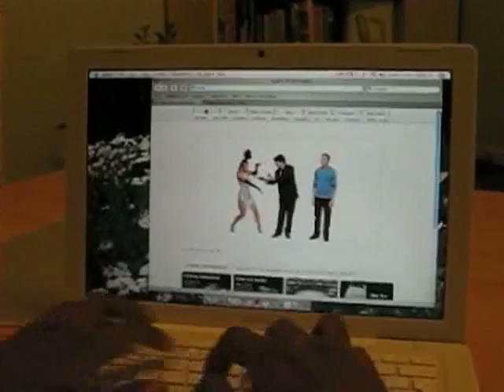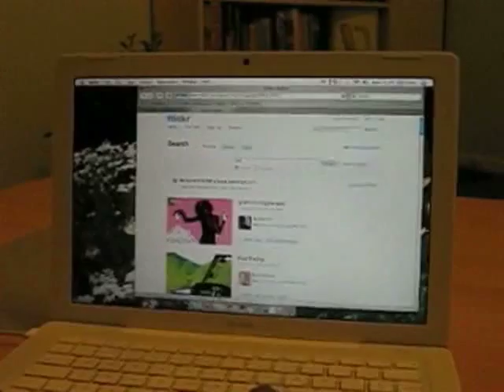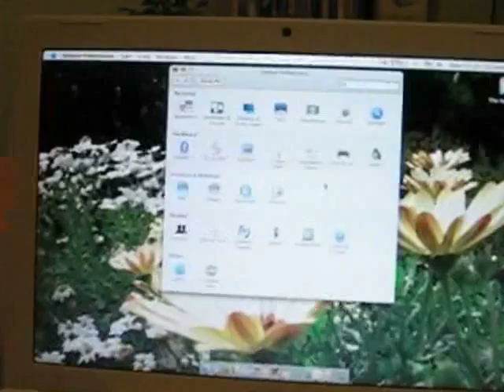Instant Full Screen Zoom on YouTube Videos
Quickly and easily watch YouTube videos or browse photos in full screen on Mac OS X without clicking on the full screen button!